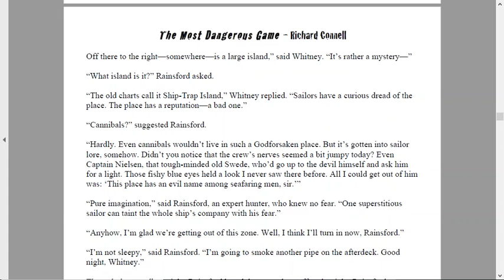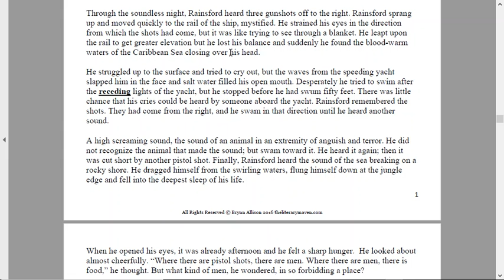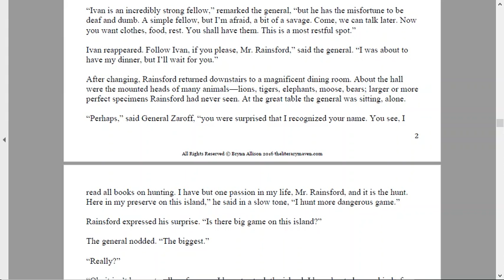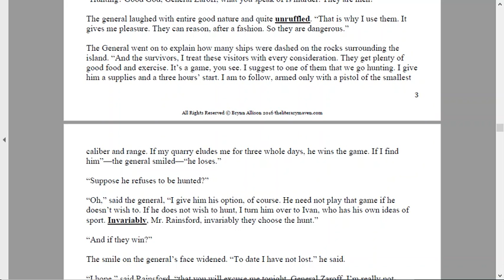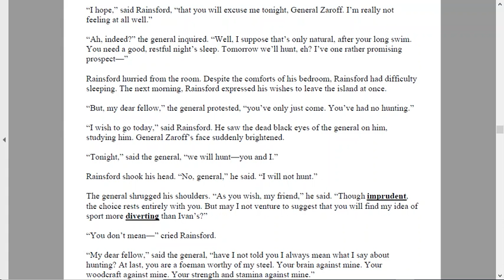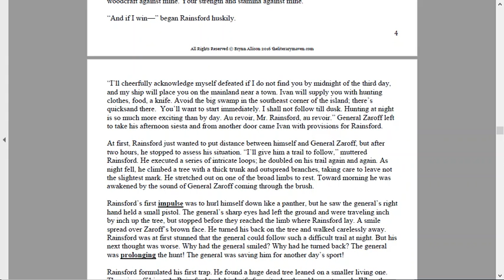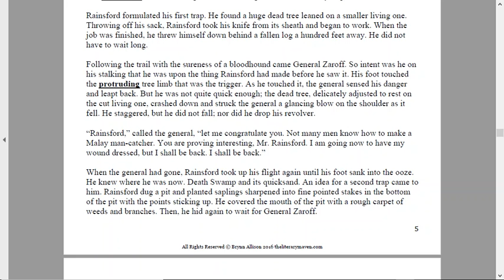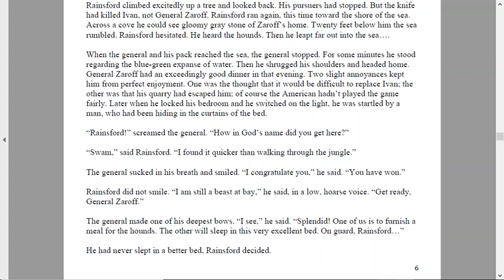"The Most Dangerous Game"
Read Aloud "The Most Dangerous Game" differentiated for Grade 8 General Education